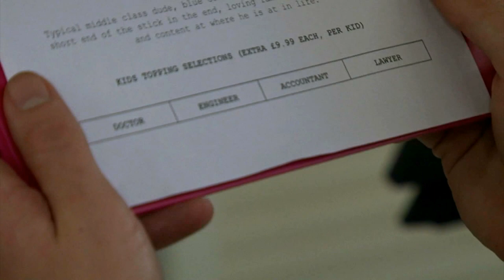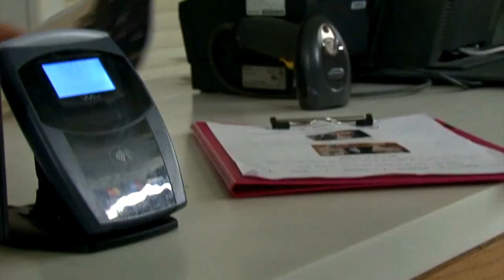Family Meal Box ( Reed Film Competition 2014 )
As a man walks into a cafe, hoping to buy his dream, he was confronted with something unexpected...

This was created for the Reed Film Competition 2014. The objective was to create a 3-minute short film with the theme of "family business". The major concept of this film is about a business that sells families. Through the conversation between the kiosk lady and a customer, the expectations of a stereotypical family are revealed, questioning whether families should adhere to their own values or to the society's expectations.

John Paul — Director & Screenwriter
Kelvin Choi — Screenwriter, Director of Photography, Editor
Sophie Stromback — Kiosk Lady
Obi Sargoni — Customer
Joseph Hosier — Customer in Line
Paul Cosma — Customer in Line
Shamini Bundell — Screenwriter

Special Thanks to Imperial College Library Cafe and STOIC

Background Music from Apple loops from Logic Pro package (Nostalgic Piano, Rainy Embrace)